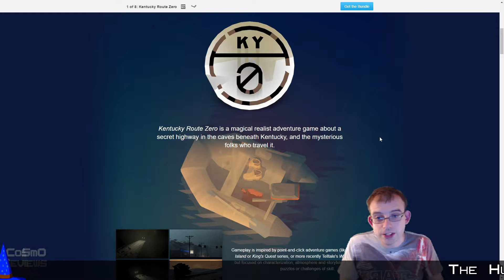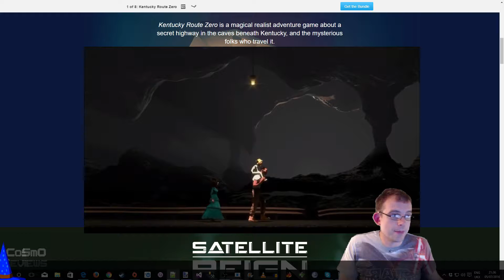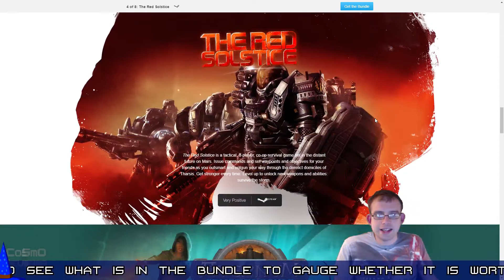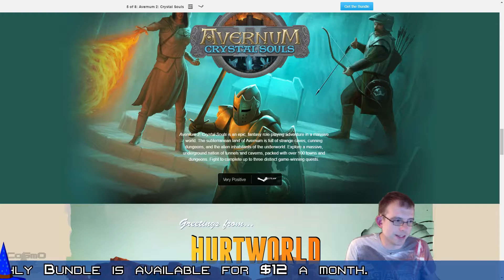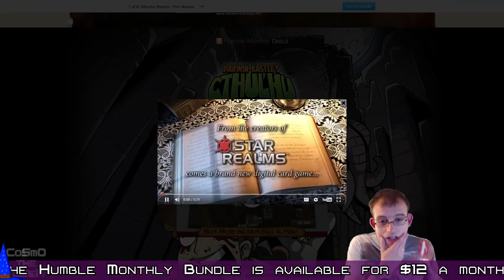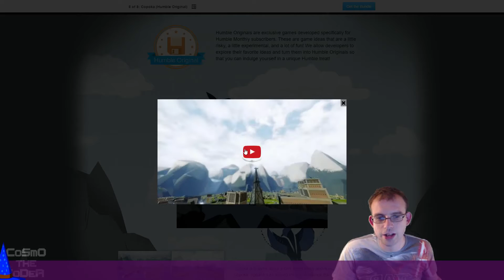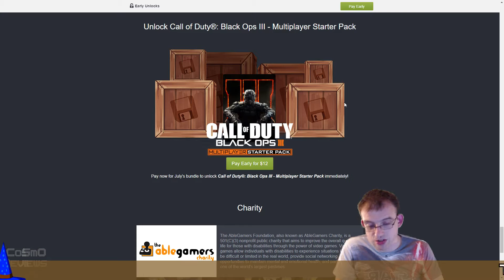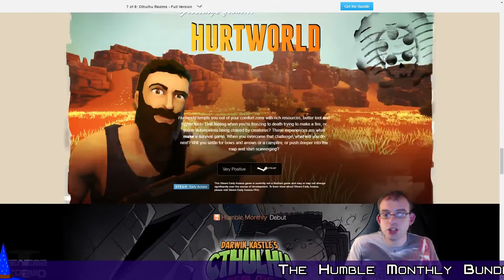Humble Monthly Bundle Review - July 2016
A little late, but my review of July's Humble Monthly Bundle is here!